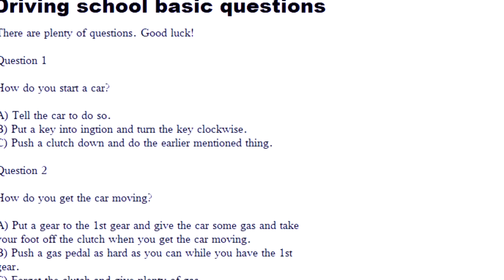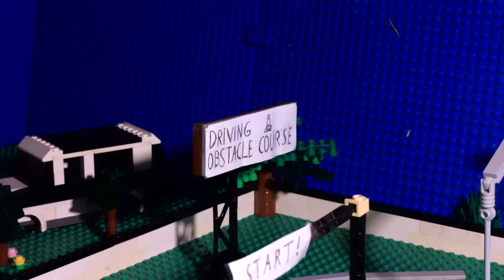Lego Driving School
Four driving school students are trying to get their drive's license. They'll have their own strengths and weaknesses.
The teacher wants only good results.
How's it gonna be?

Photos taken: 3102